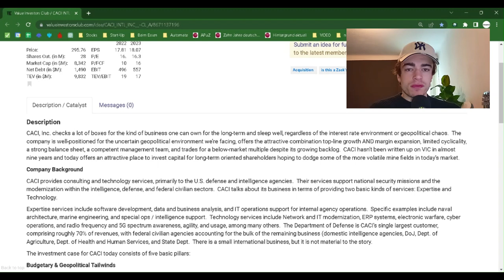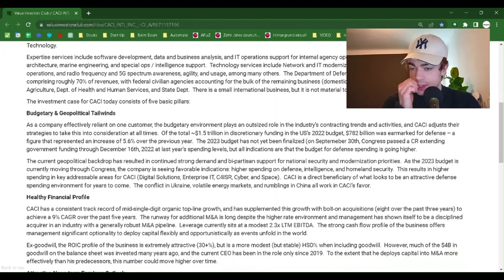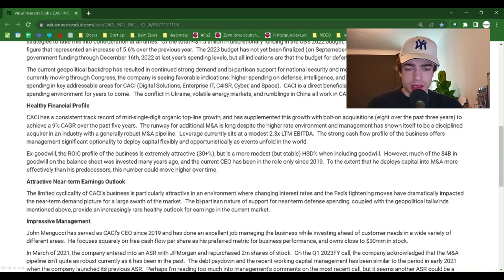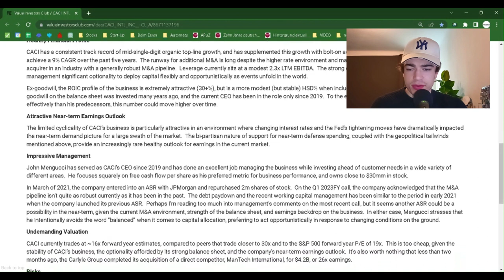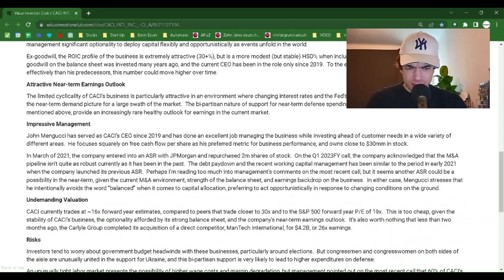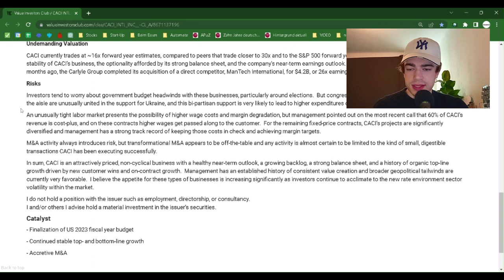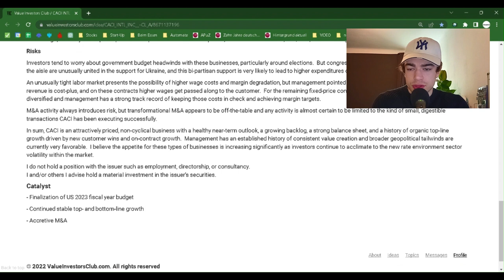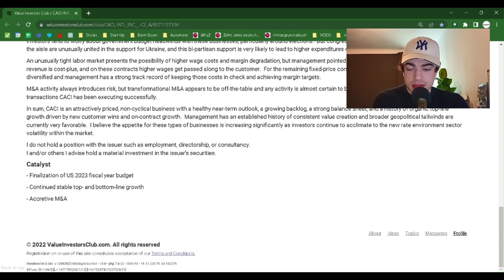"CACI INTL INC - CL A (CACI)" Value Analysis - Value Investment Club Readings